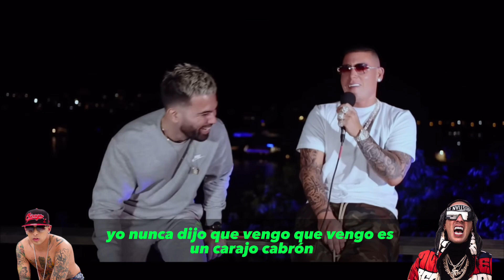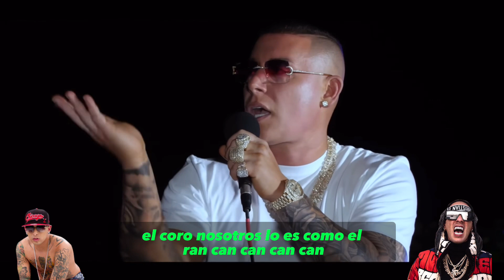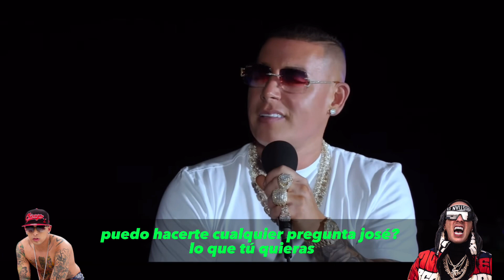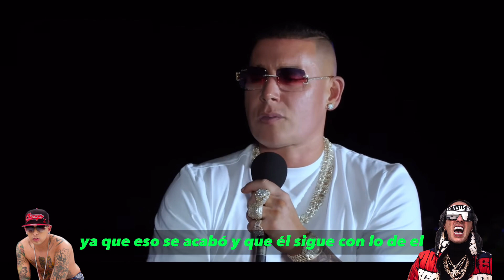Cosculluela -Kendo Kaponi es un cabr*n 😂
LA INDUSTRIA MUSICAL [CLIPS]

Entrevista completa en el canal de YouTube Maiky backstage.

Gracias por subscribirte y darle like 🫶🏻🫶🏾❤️